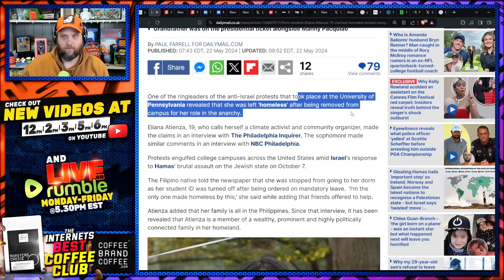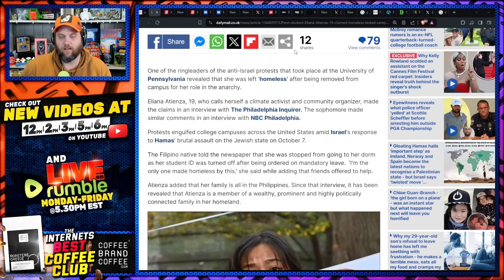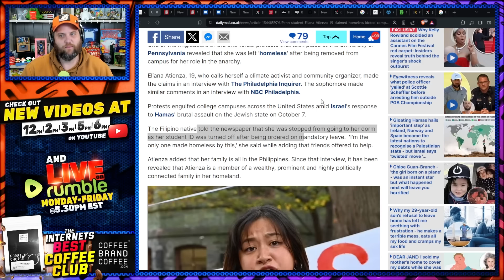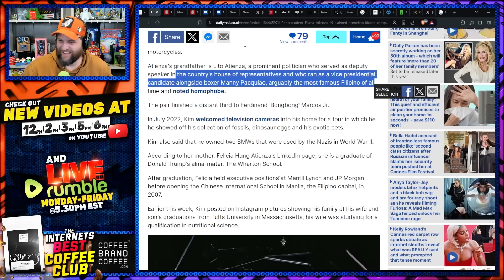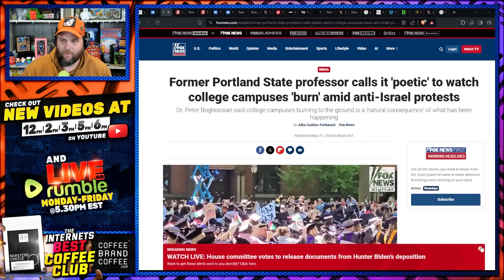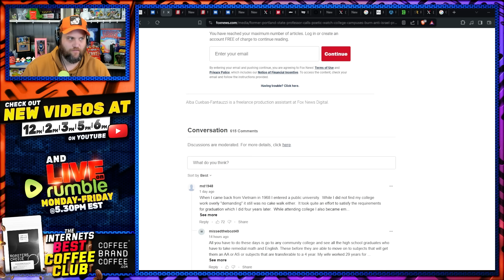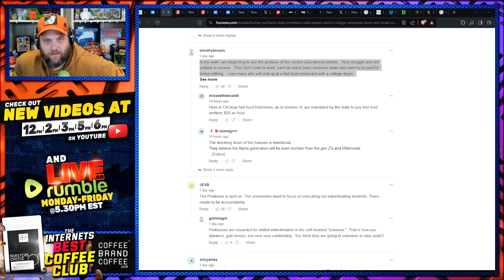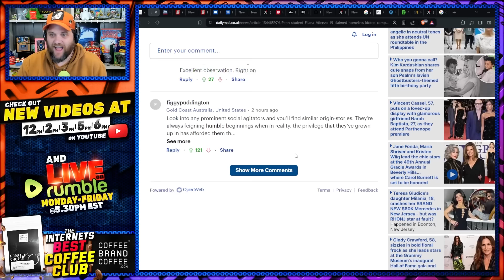Rich Woke College Brat HOMELESS After Campus Protest Backfires!